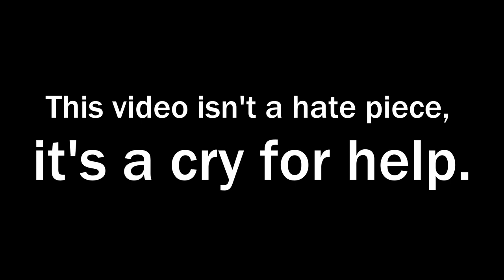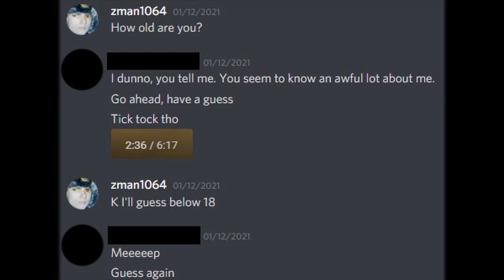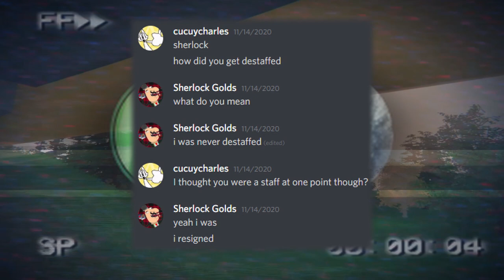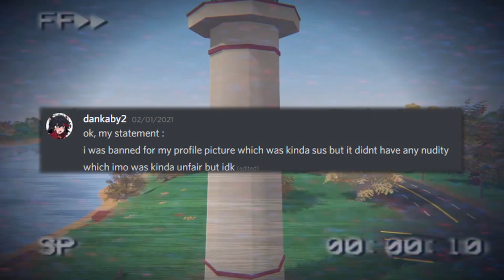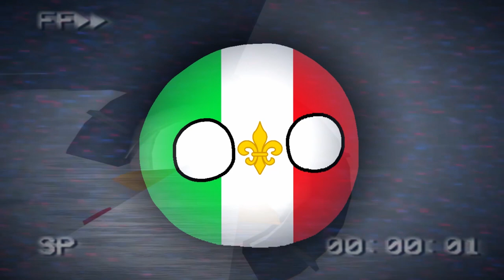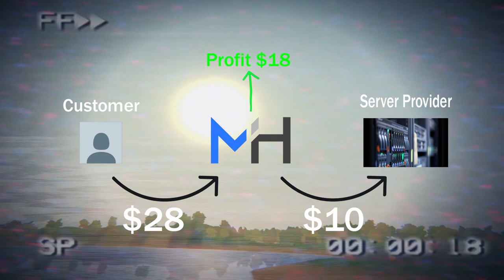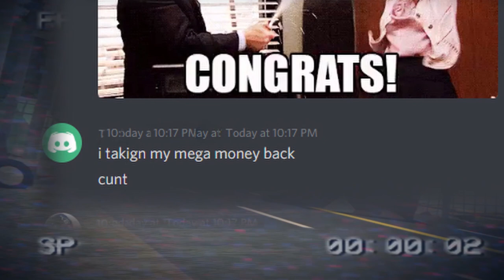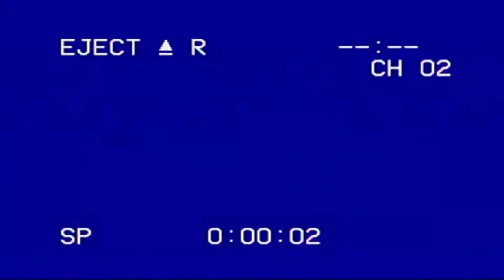The Dark Side of Unturned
00:00 - INTRO
00:52 - The Unturned Official Discord (Chapter 1)
14:39 - Unturned RP (Chapter 2)
24:11 - Final Statements
26:30 - OUTRO